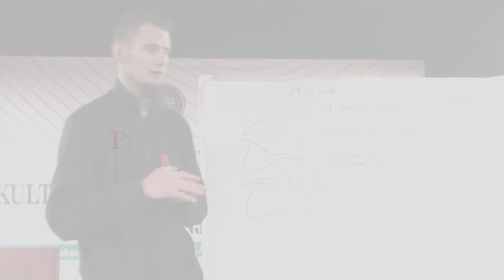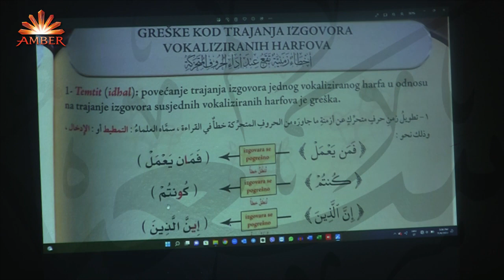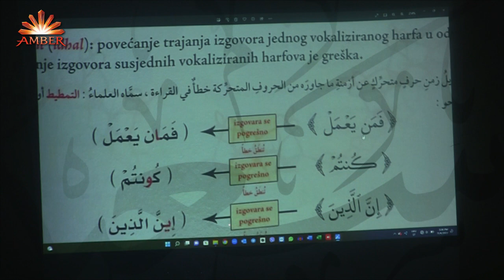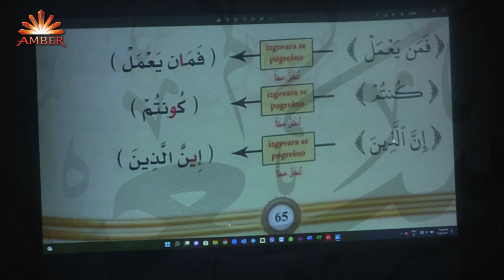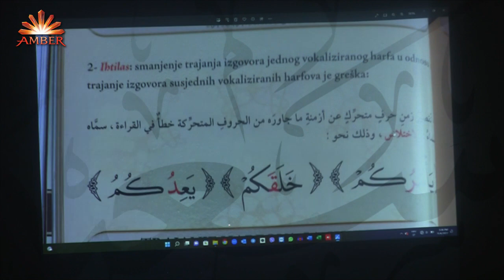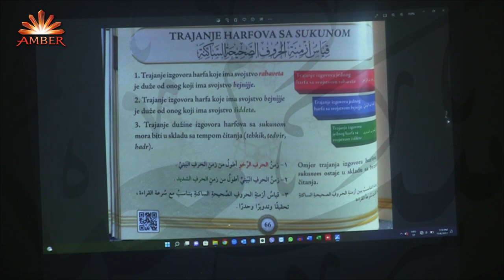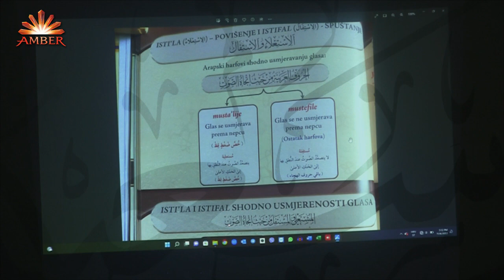HALKA KUR'ANA (Ibrahim 19-33) - Amar Gadžun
Song: Unknown
Artist: Unknown